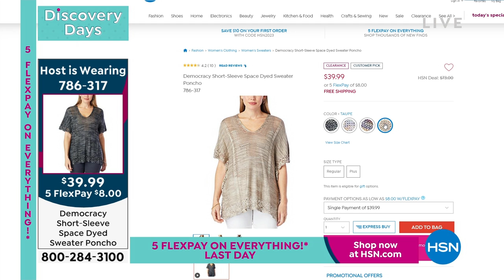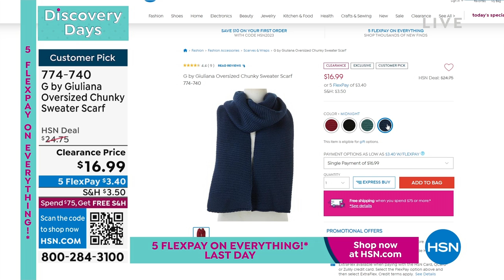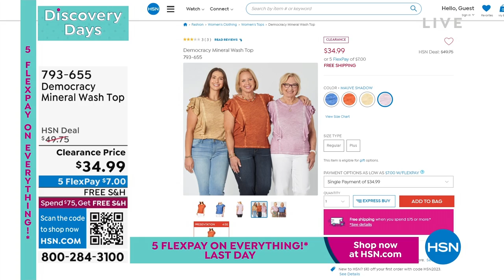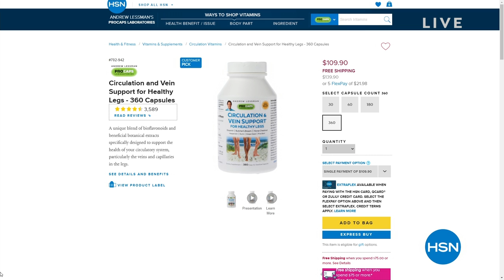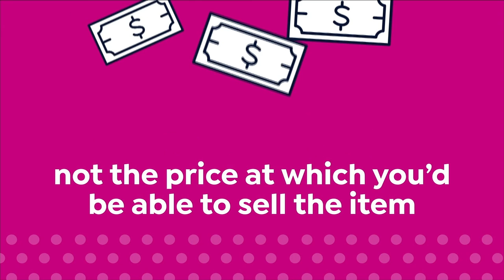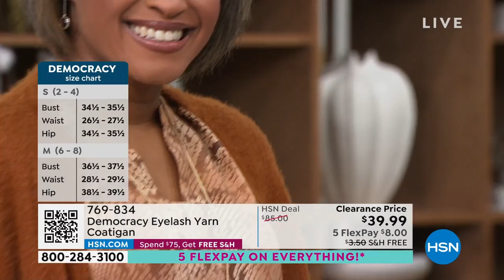HSN | Monday Morning Markdowns 01.30.2023 - 09 AM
Start your week with fresh picked savings you won't want to miss.